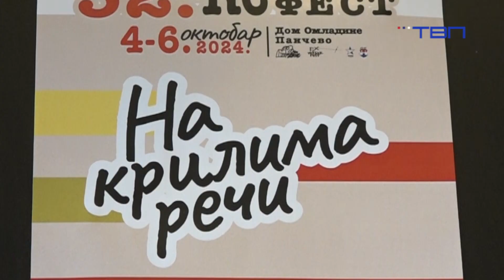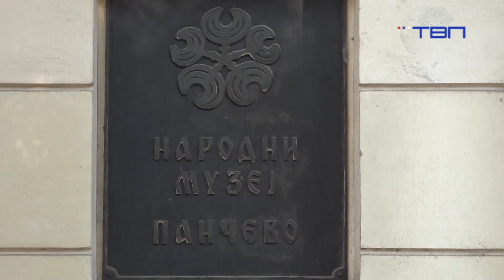TV Pančevo - Ex teatar fest u Pančevu od 4. – 6. oktobra